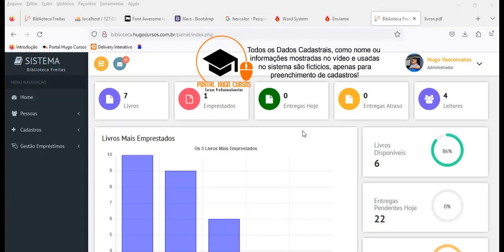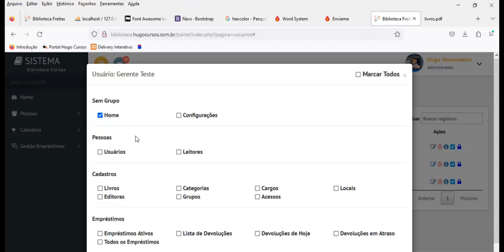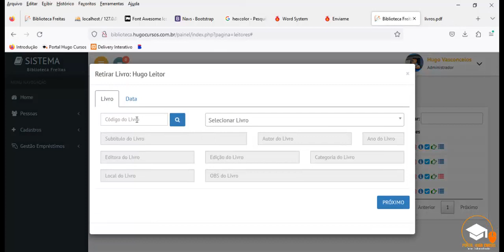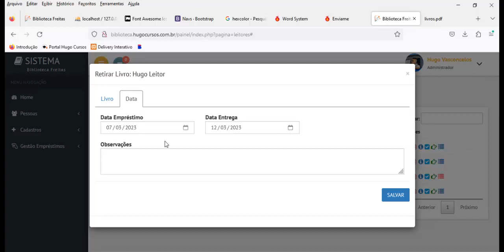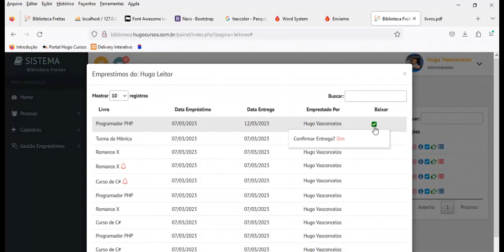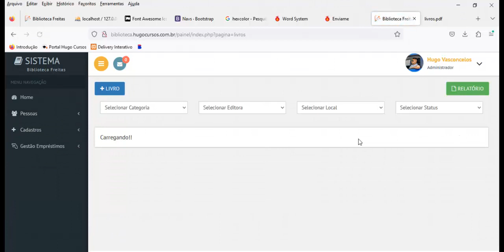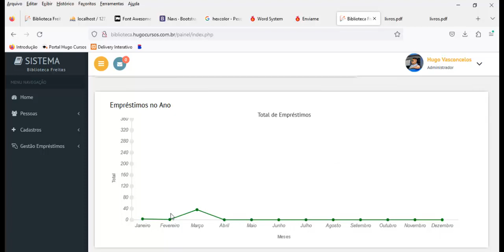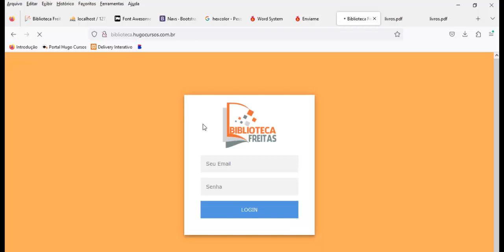Apis Whatsapp - Aula 01 Introdução ao Curso